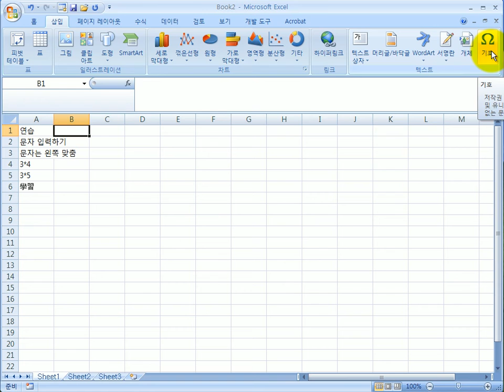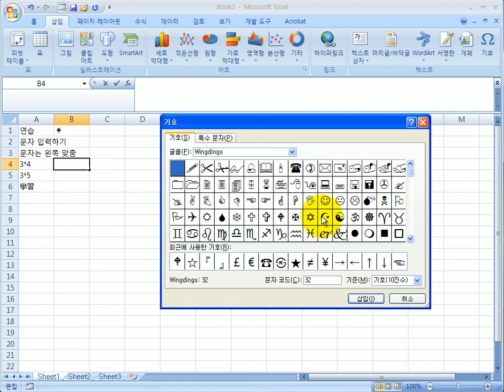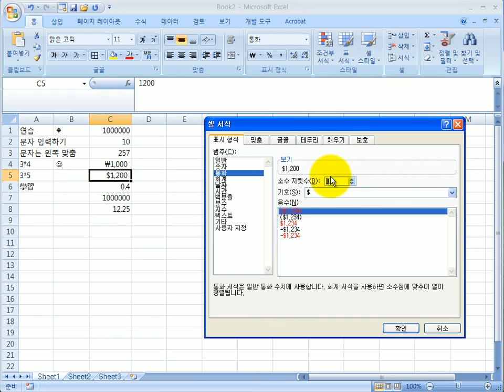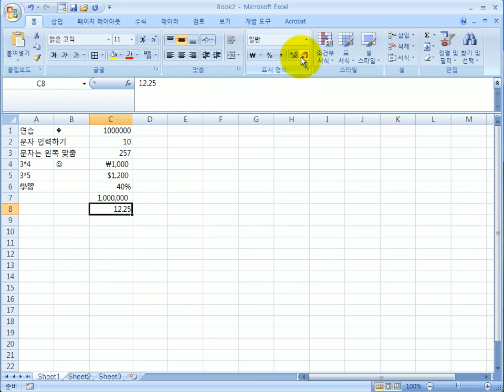해피컴-엑셀초급반